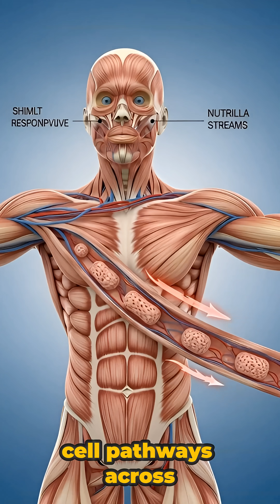“What Happens Inside Your Body After Drinking Soda | Ultra-Realistic 3D Medical Animation”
Discover what really happens when you drink soda.
This cinematic 3D medical animation shows the journey of carbonation, sugar, and caffeine through your digestive system, bloodstream, brain, and muscles — revealing both the brief energy boost and the real internal consequences like stomach irritation, sugar spikes, and energy crashes.

what happens when you drink soda
soda effects on body
3D soda anatomy animation
sugar crash visualization
caffeine brain effects
stomach irritation soda
blood sugar spike anatomy
digestive journey soda
medical visualization soda
food XR animation